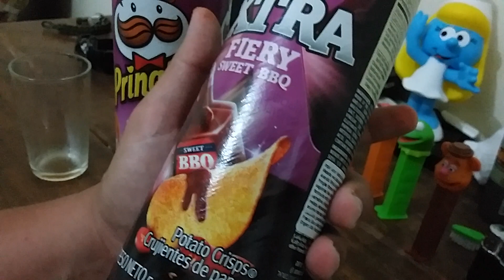Pringles Fiery Sweet BBQ e Zesty Southwest Cheese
Há amiguinhos, não curti! É mais do mesmo óbvio ululante que comemos sempre...mas o de BBQ tem uma ardência residual na boca.